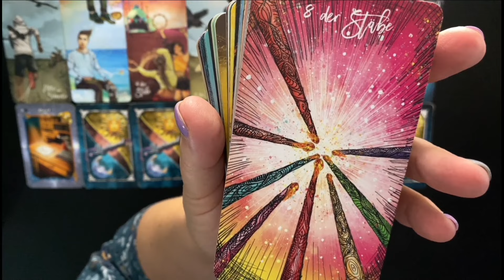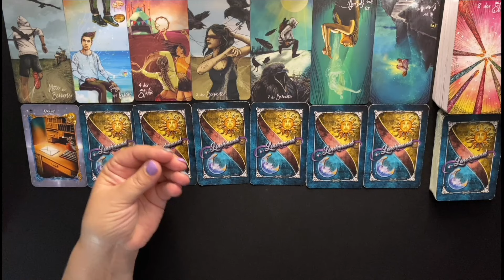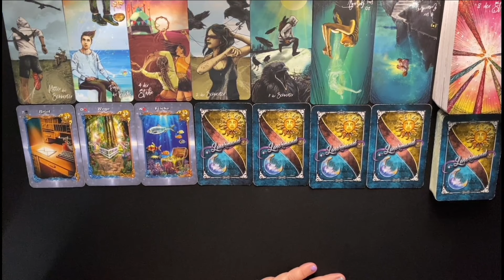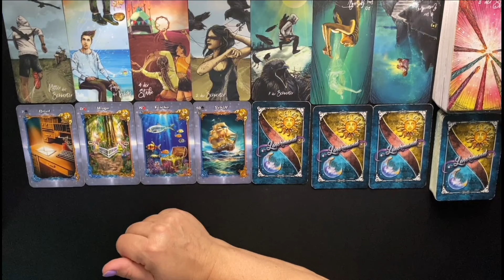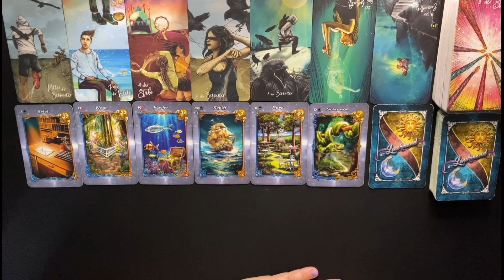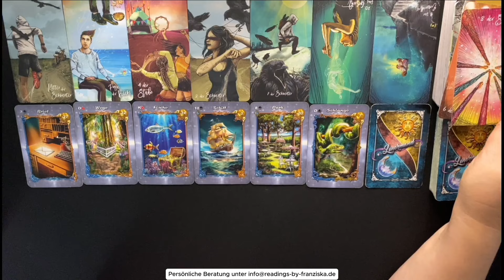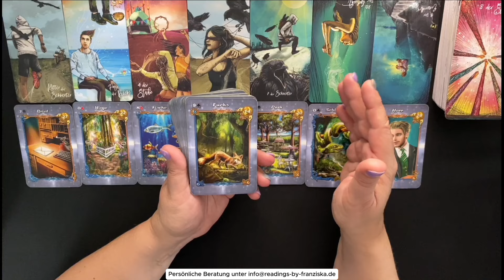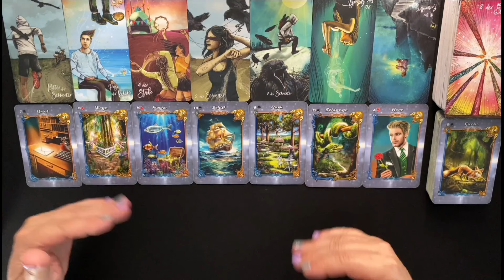👉 Stelle dich den Tatsachen DANN 💕 wartet eine neue wertvolle Verbindung 💕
In den kommenden Tagen geht es für dich oder wichtige Personen in deinem Umfeld um folgendes:
- Lass dich von der Energie leiten und stelle dich den Tatsachen
- eine Person die rein rauscht oder Du bist hier sehr stürmisch unterwegs
- eine Lösung von oder durch oder für eine junge Person aus der Familie
- Möglichkeiten für eine schüchterne, ungesellige Person
- eine junge Person, die hier ihre Träume wahr machen möchte, sich allerdings in einem Entscheidungszwiespalt befindet, weil sie Angst hat vor Fehlern
- eine Möglichkeit, die hier sehr schnell in dein Leben kommt und dir eine Wunscherfüllung aufzeigt – du bist hier dennoch bedacht und vorsichtig, damit du niemanden überfährst mit deinen Entscheidungen
- ggf. möchtest du dich vor einer Entscheidung drücken
- ggf. bist du am überlegen, deine Wünsche und Träume allgemein verträglich umzusetzen, ohne jemanden zu überfordern
- du möchtest aufrichtig und ehrlich sein
- schaffst du den Absprung, wartet auf dich eine neue wertvolle Verbindung💕
- Ein Angebot kommt für eine Schicksalshafte Arbeit
- das Glück kommt durch einen Seelenpartner, ein gutes Angebot oder eine Chance
- auch ein bisschen auf sich zukommen lassen, welche Angebote sich noch zeigen
- ein finanzieller Erfolg ist hier zu sehen in der Zukunft als Wunsch oder Ziel
-..uvm…

eure Franziska

🍀 Infos für ein persönliches  Reading 👇
      30 Minuten = 60,00 €

Urheberrechte verbleiben immer bei dem Erschaffenden der Karten und / oder beim Verlag.

👉Schaue dir gerne auch meine Playlists an, die nach Sternzeichen geordnet sind 🍀💝

Mit dem Button Freunde / Familie und als Vermerk - freiwillige Zuwendung
Oder gerne auch per Überweisung:
Franziska Theunert
DE 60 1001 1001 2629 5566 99
NTSBDEB1XXX

Meine Legungen dienen nur zur Unterhaltung und sollten niemals an die Stelle von medizinischen, psychologischen, finanziellen oder / und rechtlichen Dienstleistungen treten. Ich übernehme keinerlei Haftung oder Verantwortung für Handlungen, die ein  Zuschauer vornimmt.